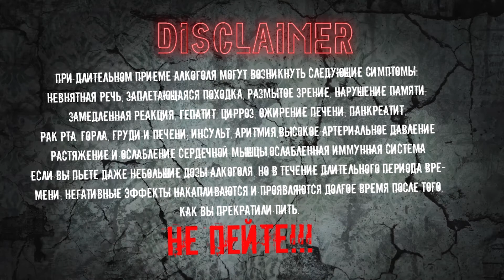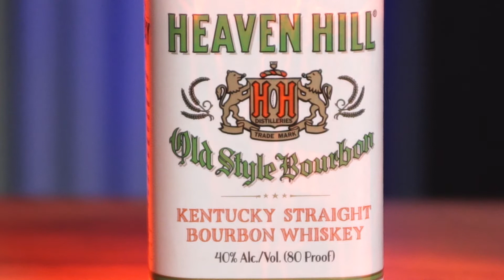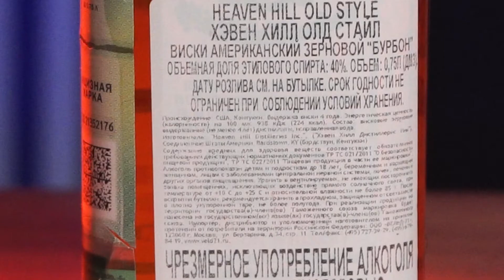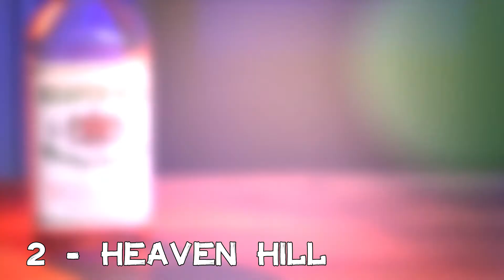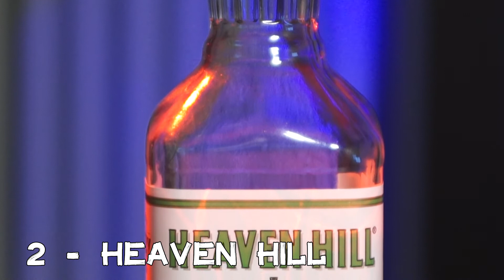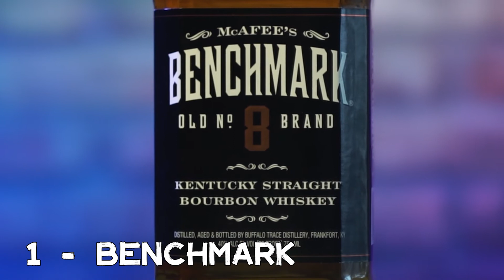Дешёвые виски из Америки | Heaven Hill vs Benchmark | Слепое тестирование Бурбонов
Узнай кто лучше - Heaven Hill или Benchmark! Слепое сравнение бурбонов специально для тебя)))

0:00 - О чём
0:40 - Немного о конкурсантах
1:10 - Ожидания
1:40 - Критерии оценки
2:00 - Визуальная подача
4:15 - Даты розлива и выдержка
4:55 - Аромат Benchmark
8:00 - Аромат Heaven Hill
10:50 - Рейтинг ароматов
11:55 - Вкус Бенчмарк №8
16:05 - Вкус Хэвэн Хилл
20:10 - Рейтинг
21:45 - Итоги